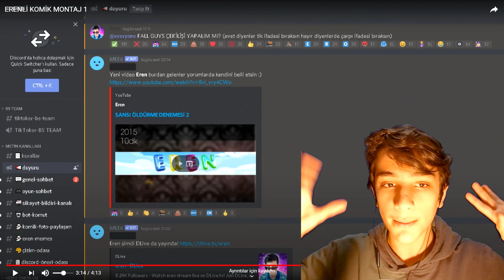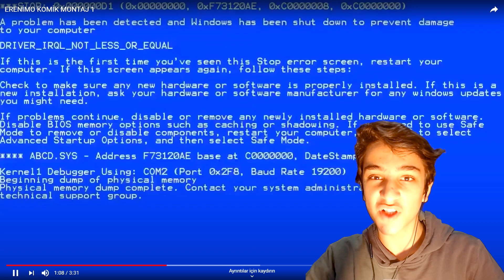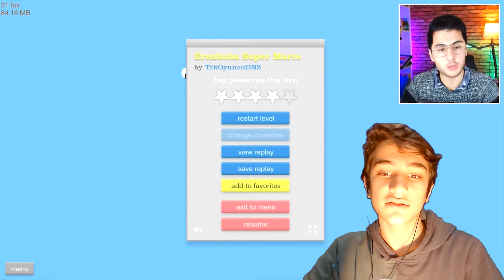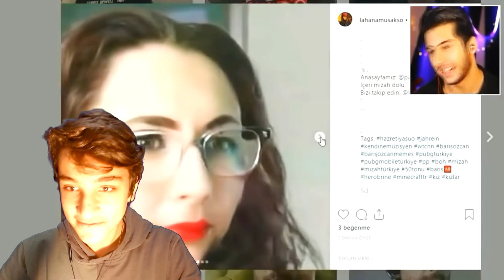EREN KOMİK MONTAJLARINA GÜLERSEN KANAL FOTOĞRAFI KOMİK EREN OLUR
Hoşgeldiniz ben Sirac, Bu videoda sizlerle birlikte Eren komik montajlarını izleyerek gülmeme challenge yaptım eğer gülersem kanal fotoğrafını komik Eren yapacağım. Gerçekten güzel ve eğlenceli bir video oldu iyi seyirler :)

Hoşgeldiniz ben Sirac, Youtube`a eğlenceli videolar hazırlamaktan ve bunları sizlerle paylaşmaktan , beraber eğlenmekten mutluluk duyuyorum. Kanalımda sizlere oyun , eğlence , komedi , şaka , challenge , vlog , montaj , tepki tarzında içerikler üretiyorum. Bu içerikleri hazırlarken çok eğleniyorum ve sizlerin yorumlarınızı okurken gerçekten çok mutlu ve motive oluyorum.